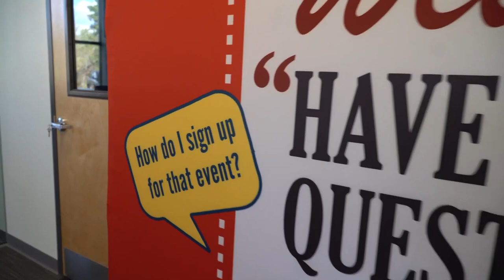10 foot Fabric Pop up Backdrop Display Straight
The pop-up display is so quick and easy to assemble with its pop-up mechanism. Attached fabric graphic on to the pop-up frame with Velcro, and folded along with the frame for storage or transport. When your next show comes around, simply expand the pop-up frame, and your graphic will expands with it.

Includes:

    • (1) Single-Sided Dye-Sublimated Graphic (with Endcaps)

    • (1) Aluminum Frame

    • (1) Black Nylon Carry Bag

Features:

    Display Size: 118”W x 89”H x 12"D
    Graphic Size: 145”W x 89.5”H
    Weight (w/ soft canvas bag): 31 lbs
    Weight (w/ podium & led lights): 66 lbs
    Package Size (soft canvas bag): 13”W x 13”H x 34”D
    Package Size (hard case): 40”W x 21”H x 17”D
    Podium Size: 37"W x 37"H x 20"